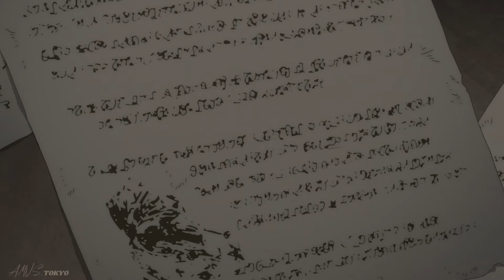Tsukimichi _ [Season 2] ◺AMV◹ "LOSERS" ♪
👊 𝑨𝒏𝒊𝒎𝒆 : Tsukimichi: Moonlit Fantasy Season 2/月が導く異世界道中 第二幕/Tsukimichi: Moonlit Fantasy Season 2

🎥 Edited By Tokyo Amvs :Tsukimichi _ [Season 2] ◺AMV◹ "LOSERS" ♪

🎵 Song _ The Ghost I See - LOSERS

👉 Follow [The Ghost I See]

□ Type: TV
□ Episodes: 25
□ Status: Currently Airing
□ Aired: Jan 8, 2024 to ?
□ Premiered: Winter 2024
□ Producers: Mainichi Broadcasting System, Nippon Television Network, □ Tokyo MX, Medicos Entertainment, DMM.com, A-Sketch, BS NTV, AQUA ARIS, NetEase, CTW, AlphaPolis
□ Licensors: None found, add some
□ Studios: J.C.Staff
□ Source: Light novel
□ Genres: Action, Adventure, Comedy, Fantasy
□ Theme: Isekai
□ Duration: 23 min. per ep.
□ Rating: PG-13 - Teens 13 or older

⪧ 0:00 - LOSERS
⪧ 2:35 - End